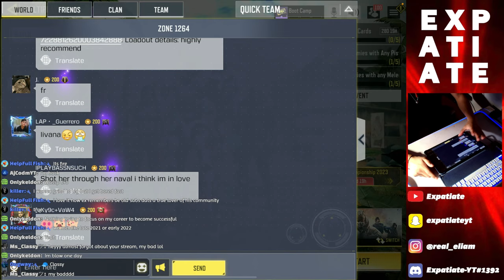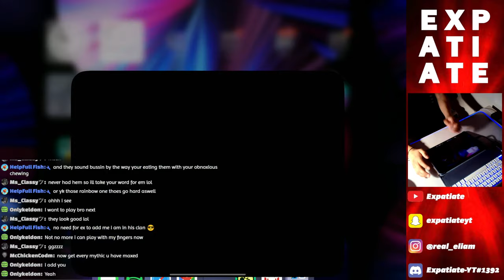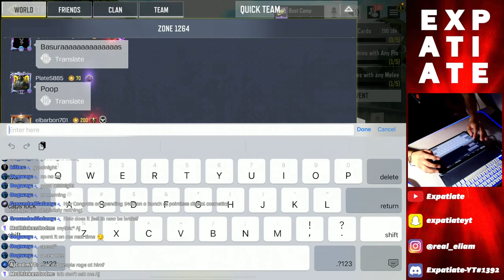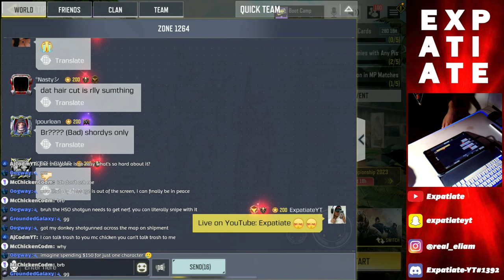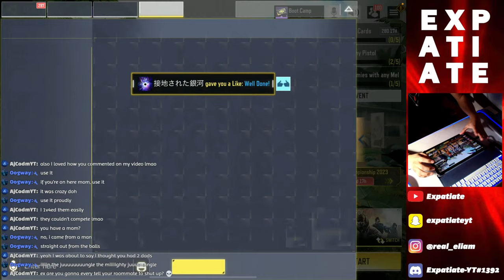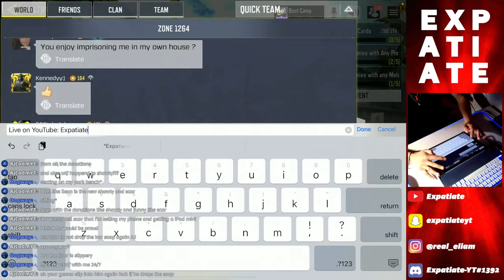I maxed the mythic holger ;)))))) | COD: Mobile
▶Snap: expatiateyt
▶CODM IGN: ExpatiateOnYT
▶APEXM IGN: ExpatiateYT

▶About me: I am a 21 year-old, mobile game player that enjoys being toxic and petty ;) I am currently enrolled in college and make YouTube videos/livestreams as a hobby. Aside from playing games on my iPad and doing school stuff, I enjoy laying on my bed, napping, and sleeping :)

▶Remember: Don't make me CUM over there 😏